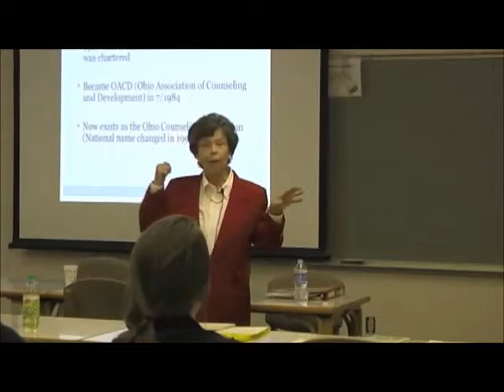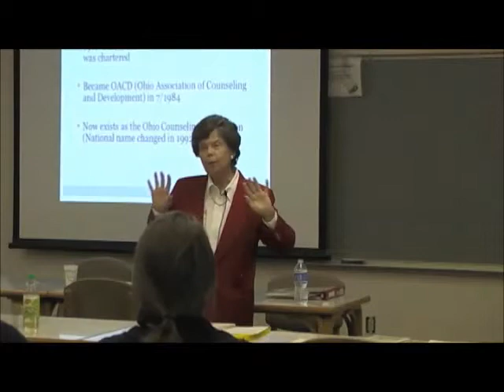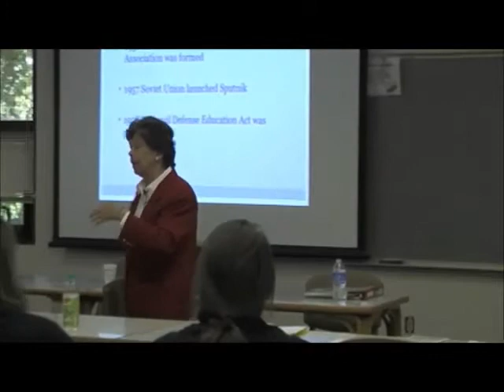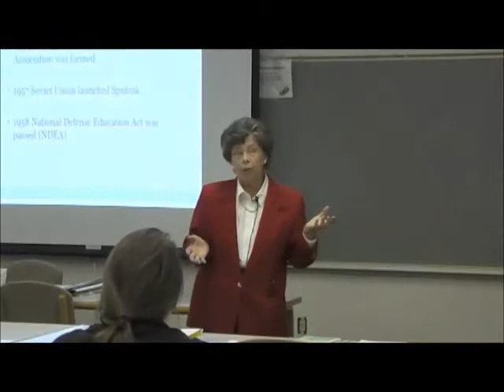Susan Sears Clip 1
History Counseling in Ohio